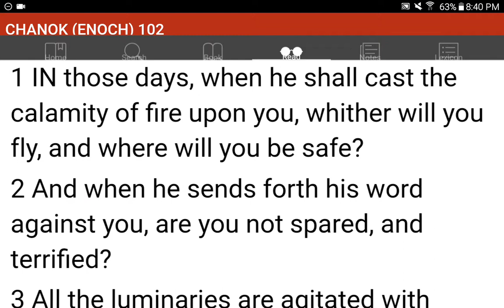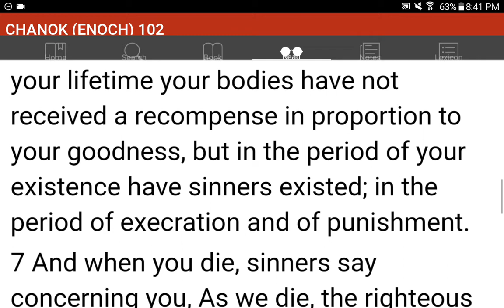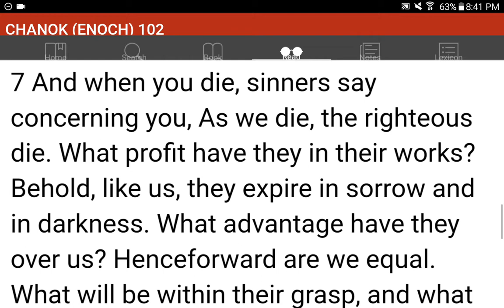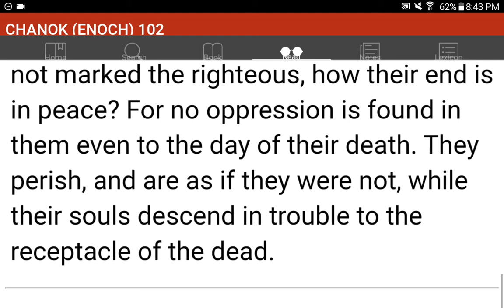💜h?™ "What's the MOST HELPFUL & SIMPLEST WAY that WORKS?"™ GIVE 1P/Month NOW! GCash